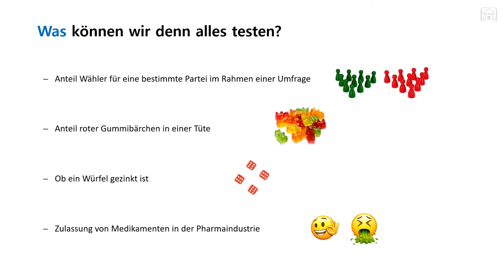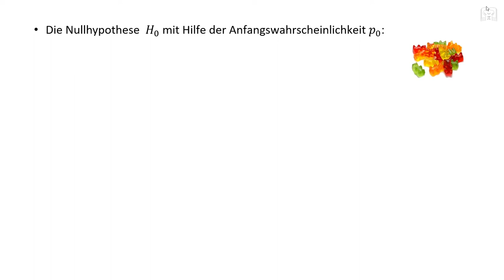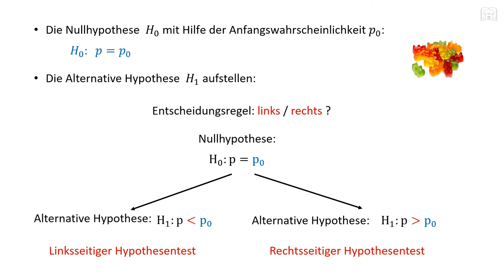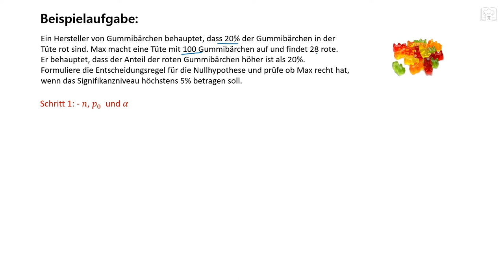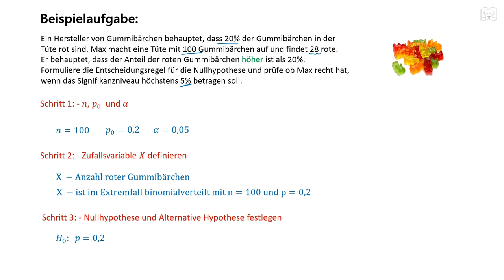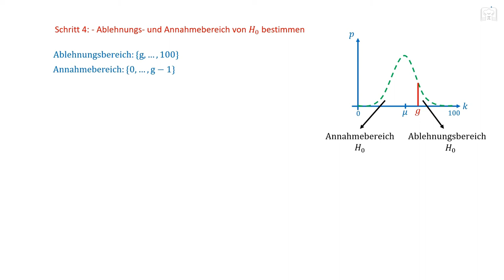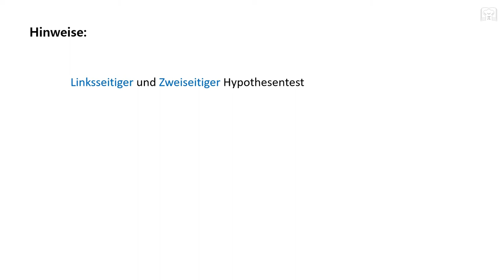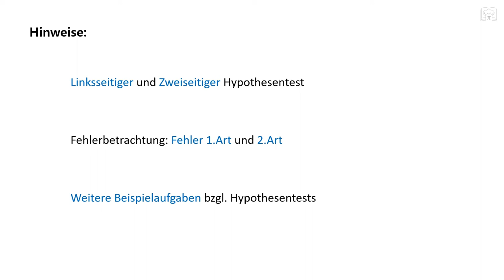Rechtsseitiger Hypothesentest - Einseitiger Signifikanztest Binomialverteilung mit WTR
Rechtsseitiger Hypothesentest - Einseitiger Signifikanztest Binomialverteilung
Hier könnt ihr sehen wie ein Rechtsseitiger Hypothesentest / Signifikanztest schrittweise durchgeführt wird.

00:00 Grundlagen & Erklärung
03:34 Aufgabe